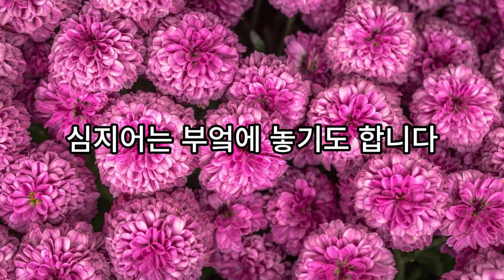이런 식물에 돈복이 쏟아집니다 💰식물풍수, 풍수인테리어, 재물운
오늘은 집안에 두면 돈복을 부르는 식물 3가지를 알려드리겠습니다.